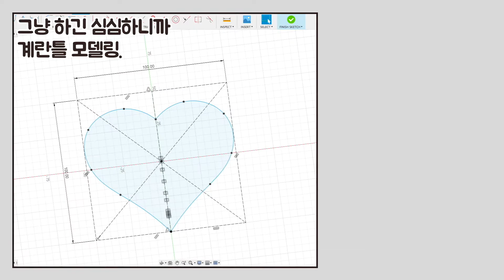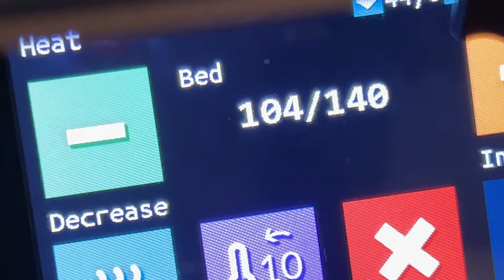3D 프린터로 계란 후라이하기(Frying eggs with a 3D printer)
survival 3d printer egg3D 프린터로 계란 후라이하는 영상입니다